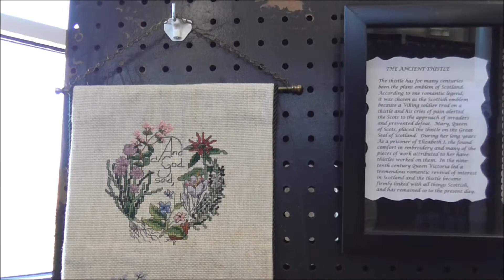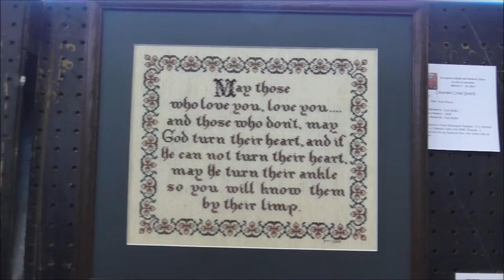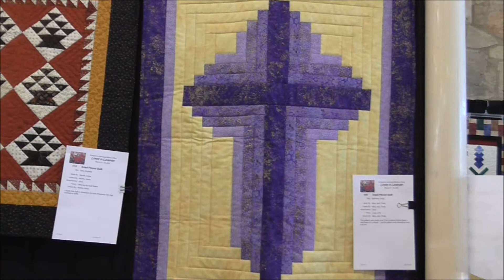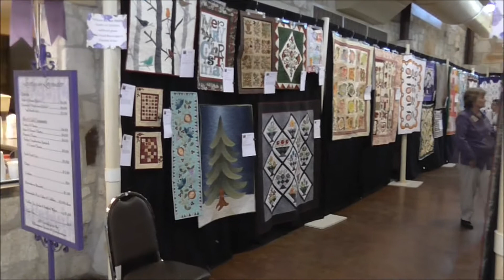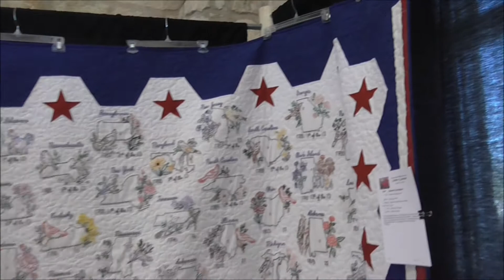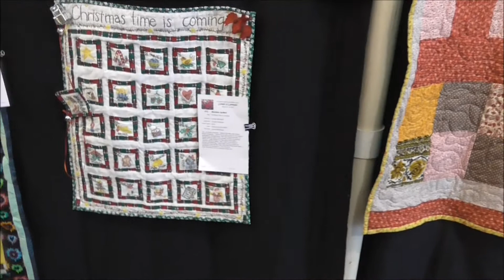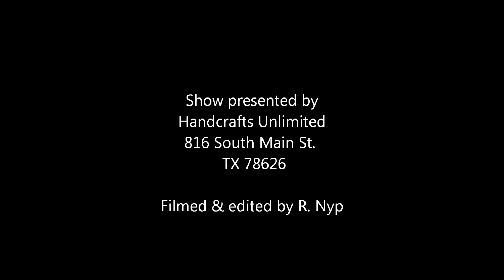Georgetown Quilt & Stitchery 2015 'Lovely In Lavender'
The annual quilt show put on by Handcrafts Unlimited at The San Gabriel Park Community Center in  Georgetown Texas.